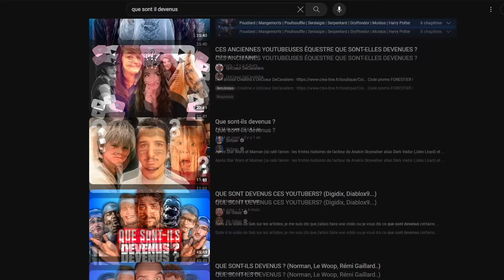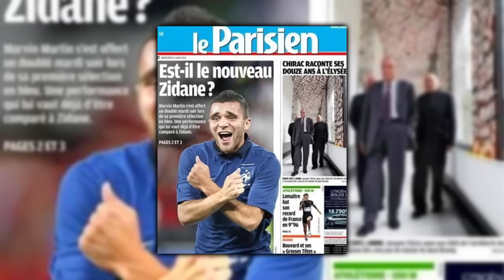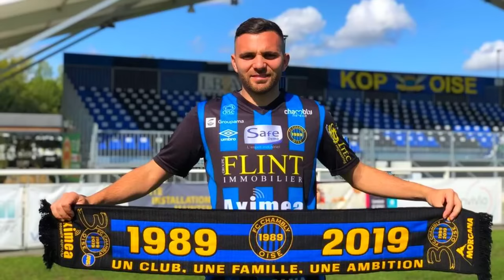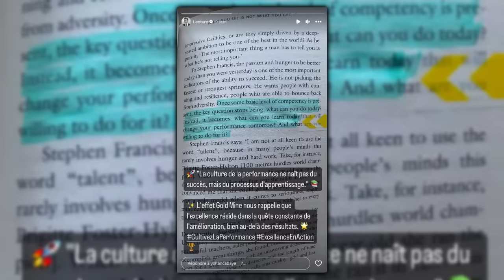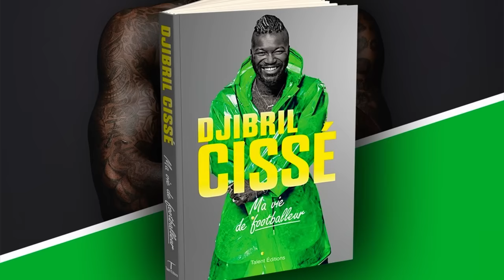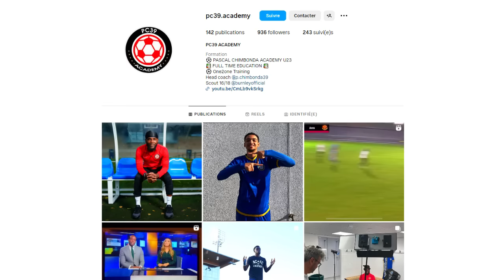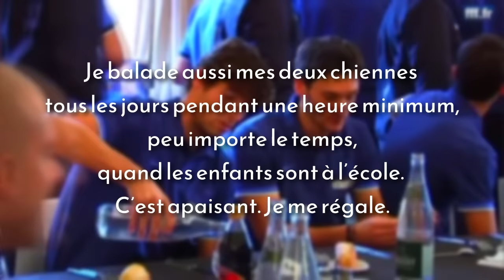QUE SONT-ILS DEVENUS ? (SPÉCIAL ÉQUIPE DE FRANCE 🇫🇷)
Dernière vidéo de l’année 2023 ! 🥳

Que sont devenus les anciennes stars, les anciennes surprises de l’Équipe de France ? 🇫🇷
Champions du monde pour certains, star d’un soir pour d’autres, l’après carrière nous réserve parfois beaucoup de surprises 👀🔥

Tous les LIENS :

🇫🇷 Lassana Diarra

🇫🇷 Philippe Mexes

🇫🇷 Paul Georges NTEP

🇫🇷 Mapou Yanga Mbiwa

🇫🇷 Bacary Sagna

🇫🇷 Fabien Barthez

🇫🇷 Djibril Cissé

Il a notamment fait ça comme musique 1,6 Millions de vues pas mal.

🇫🇷 Matuidi

🇫🇷 Wiltord

🇫🇷 Mangala

🇫🇷 Cabaye

🇫🇷 Koscielny

🇫🇷 Loic Rémy

🇫🇷 Pascal Chimbonda

🚨Toutes les informations de cette vidéo sont le fruit d'un long travail de recherche auprès de sources externes. Même si elles sont vérifiées au préalable, il est parfois possible qu'un élément soit écorchée, ou qu'une partie soit oubliée. Je compte sur vous pour votre bienveillance et je vous encourage à apporter des précisions pour continuer les débats en commentaire ! 💬